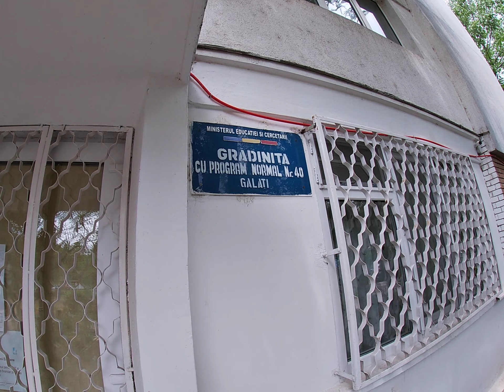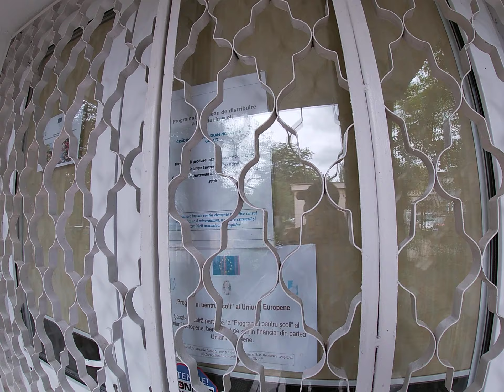In drum spre dr.Gingarasu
In drum sa-mi recuperez motanelul dupa operatie,am trecut sa vad locuri dragi,incarcate de amintiri.